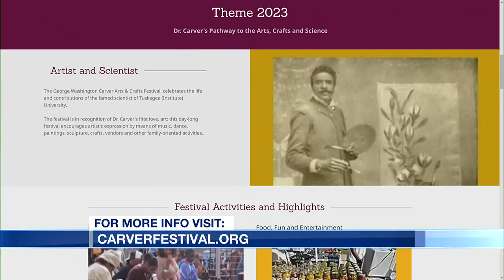George Washington Carver Arts & Crafts Festival 2023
Festival coordinators Jacquelyn Carlisle & Robert "Bobby" Davis share with us about The George Washington Carver Arts & Crafts Festival happening May 6th